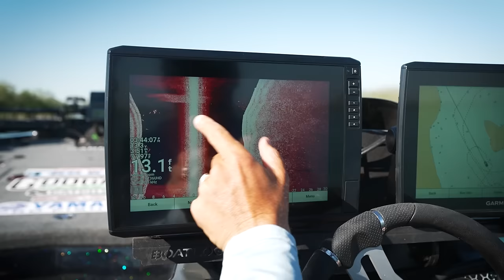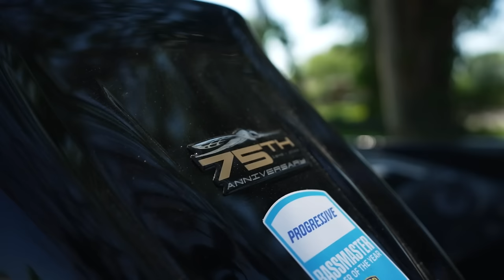Hilary Martin BIG BASS BEATDOWN Against Scott Martin!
to get a FREE 1-year supply of Vitamin D3+K2 and 5 AG1 travel packs with your first purchase.

Hilary challenges me to a BIG BASS BEATDOWN on a little secret pond in mid Florida. This one is a good one!

—— FISHING GEAR ——

-- CAMERA EQUIPMENT --